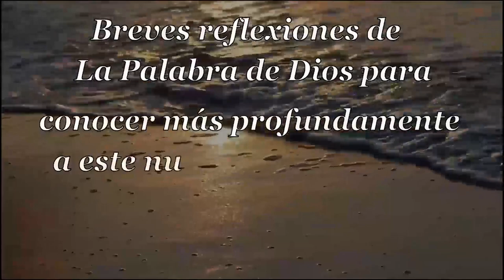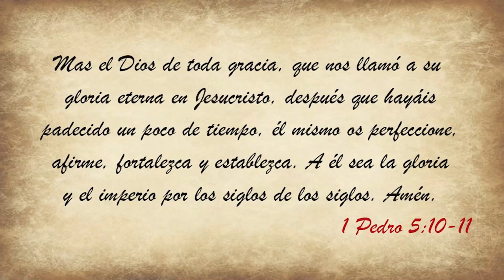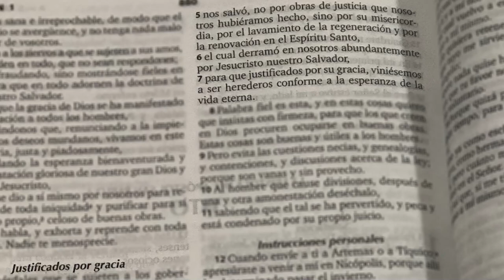006 Sublime Gracia